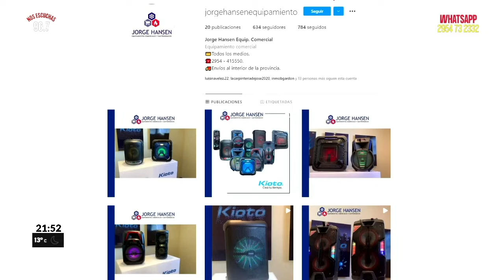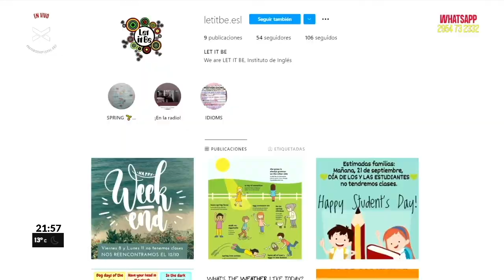¡LOS DISFRACES MÁS BIZARROS EN CUARENTENA!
Hernán Hansen, una vez más cirujea en el ámbito de lo bizarro y en esta oportunidad nos trae en su columna "Queloqueso", una selección de disfraces utilizados para violar la cuarentena de lo más insólito del mundo mundial. Combinación de humor y análisis acompañados del más absoluto rigor técnico...y no tanto! Volvé a mirar esta divertida sección una vez más!

"Cero al as" Martes y Jueves de 20 a 22 hs.
Fm 96.7 Santa Rosa, La Pampa.
Estamos en todo.
Estamos con vos!